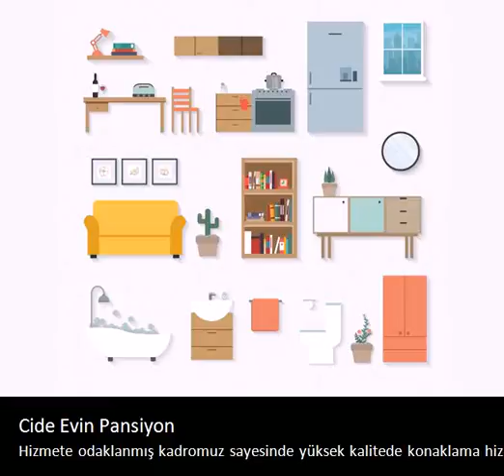Cide Evin Pansiyon